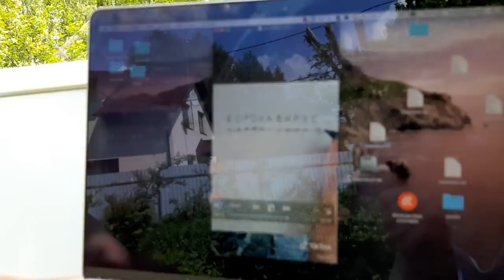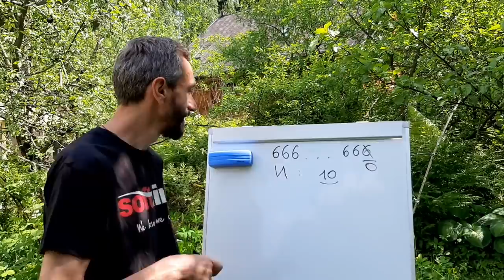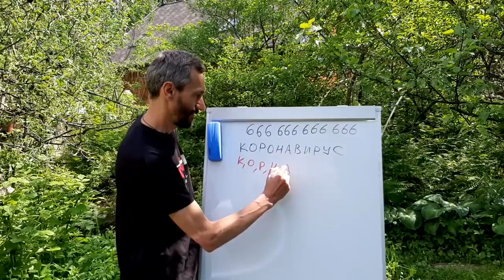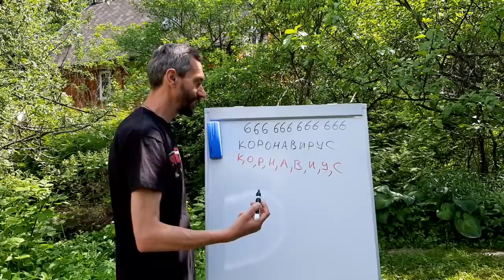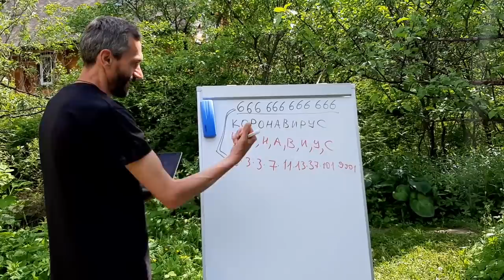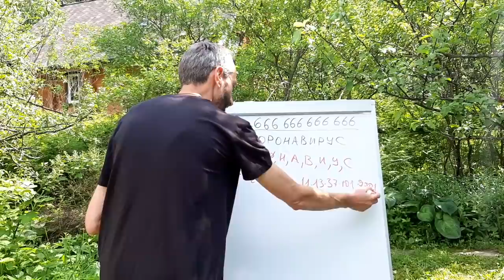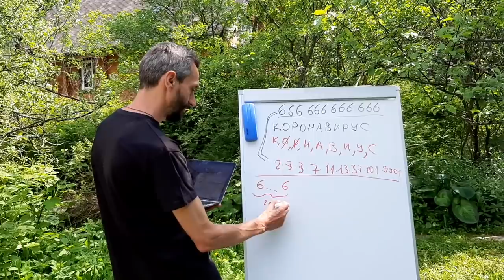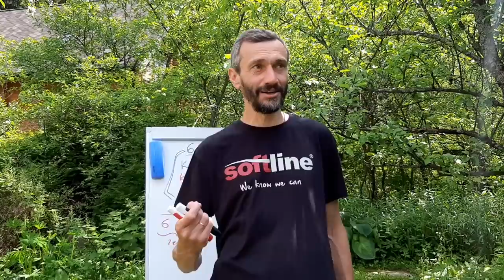Савватеев РАЗОБЛАЧЕНИЕ: раскрыта дьявольская природа коронавируса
В конце видео проводим конкурс с призами среди подписчиков на самую интересную историю: как математика помогла вам в жизни или возможно с вами случилась курьёзная ситуация, связанная с арифметикой или алгеброй.

•            Добавить историю в комментарии к видео до 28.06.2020 года.

•            Итоги конкурса подведем в следующем ролике

•            Акция действует только на территории РФ.

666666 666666 = 2 × 3^2 × 7 × 11 × 13 × 37 × 101 × 9901

6 [111 раз] = 2 × 3^2 × 37^2 × 2028119 × 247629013 × 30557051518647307 × 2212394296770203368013 × 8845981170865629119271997 × 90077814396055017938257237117